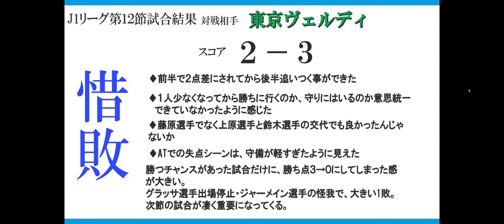【ジュビロ2024第23回】明治安田第12節vs東京ヴェルディ戦振り返り